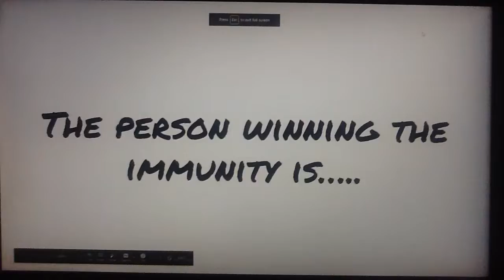Top 200 Character Contest 86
My Vote For Top 100 Character Contest 3 Is
I. Peppa Pig
E. Starlight Glimmer